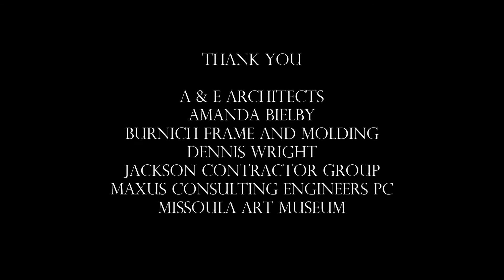Paxson Paintings Instillation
After taking a four-year leave of absence during the Missoula County Courthouse renovation project, the historic Edgar S. Paxson paintings have been framed and reinstalled in the Courthouse.